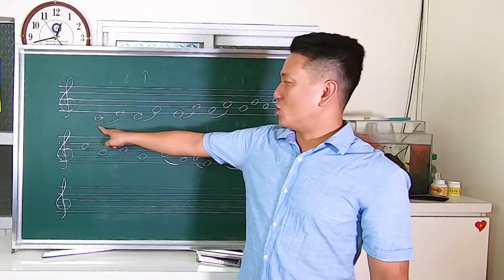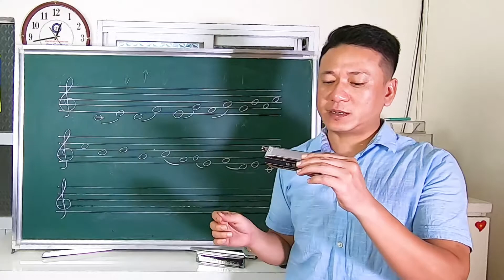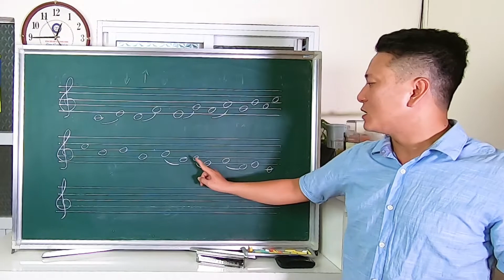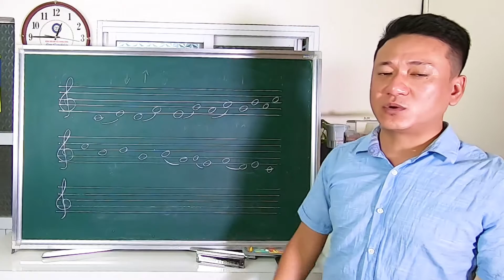Cách thổi kèn harmonica :Bài số 3 Giúp chuyển động nốt nhanh và chính xác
Bài tập này giúp cho chúng ta chuyển động nốt quãng xa hơn và chính xác hơn
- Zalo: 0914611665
 Mình đã làm tầm 20 video cho mọi người có thể tự học kèn harmonica chromatic mà không cần phải học thầy,có khó khăn gì mình sẽ hỗ trợ trực tiếp qua Zalo: 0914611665.